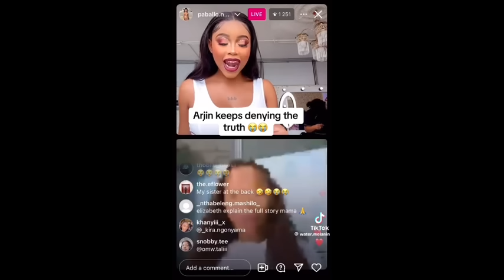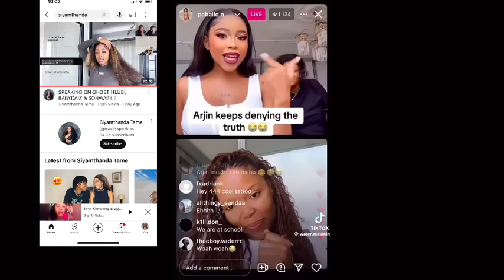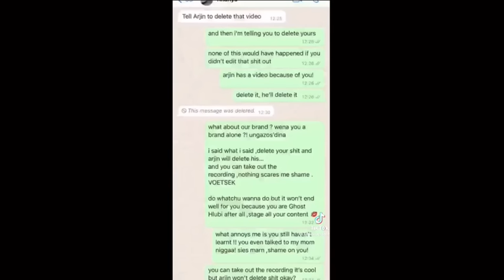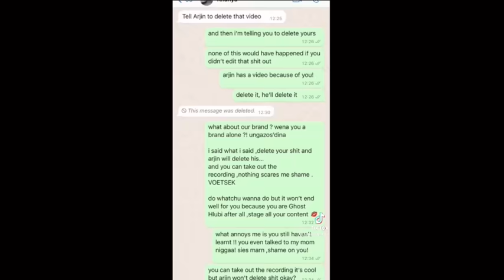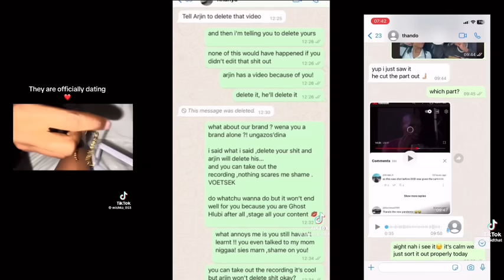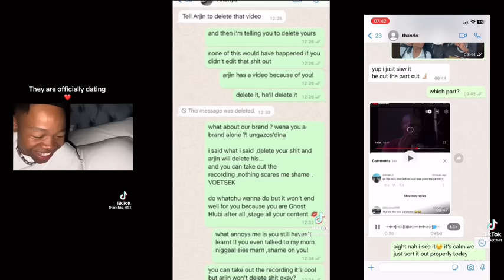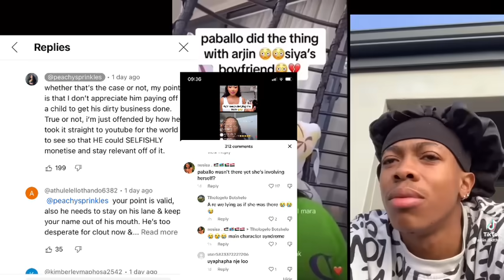Paballo & Elizabeth Xposing Arjin & Thandow | Siyamthanda Won't like this